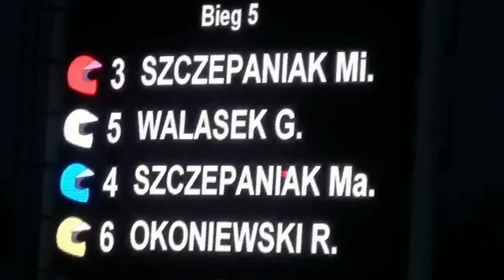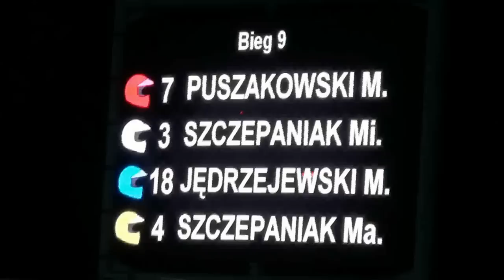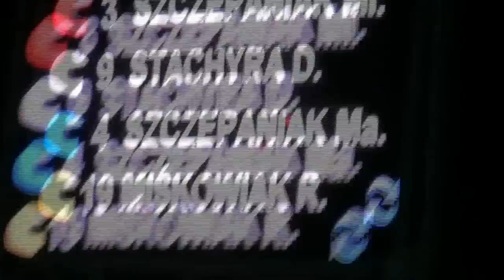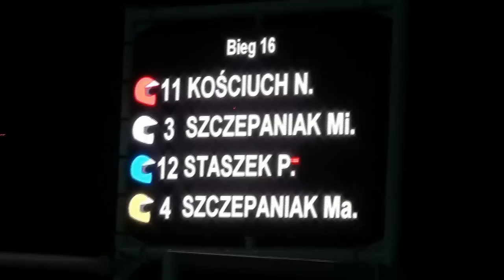Finał MPPK w Leszno 2012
Biegi z udziałem zawodników Orła Łódź